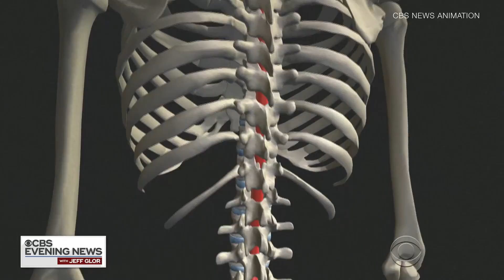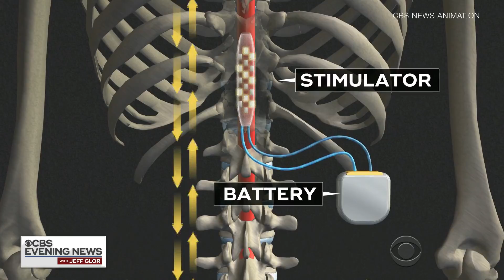Experimental device helping paralyzed patients walk again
Two studies out Monday point to significant progress in helping paralyzed people stand and take steps. A new treatment may provide hope for nearly 1.3 million Americans who have paralysis from spinal cord injuries. CBS News chief medical correspondent Dr. Jonathan LaPook reports.